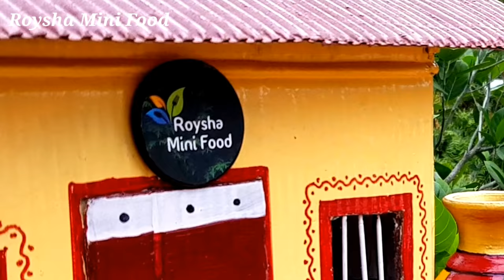New sweet idea | Iron Rich recipe | drumstick leaves | healthy sweet | Barbie Classic Mini Toy Story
Miniature New sweet idea/healthy sweet bite/greatsource of iron/drumstick leaves/Tiny food/Mini Food

Roysha Mini Food presents you this wonderful video with a short but interesting story and a healthy cooking. We hope that the viewers will be entertained and be inspired to do great cooking.

In this video we have shown how to prepare Healthy drumstic leaves(Moringa) sweet/snack in miniature village Mini cooking method.

Moringa leaves are simple superfood . It contains protein, calcium, iron, beta carotene, vitamin C and more.
Studies show that Moringa oleifera may lead to modest reductions in blood sugar and cholesterol. It may also have antioxidant and anti-inflammatory effects and protect against arsenic toxicity.
Moringa leaves are also highly nutritious and should be beneficial for people who are lacking in essential nutrients

In this video we have used Primitive cooking method with miniature kitchen utensils.

We are using decorative clay pot with village style house for cooking videos and village style stories to entertain the viewers.

We have given Subtitles in Tamil, English, Hindi, Malayalam and Telugu for the understanding of all language people.